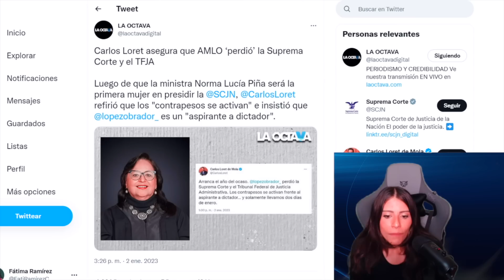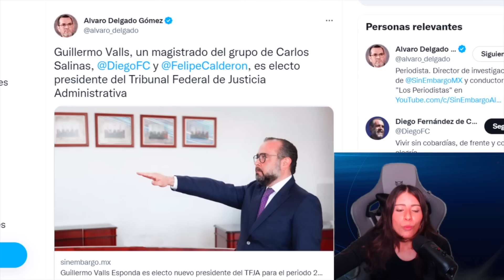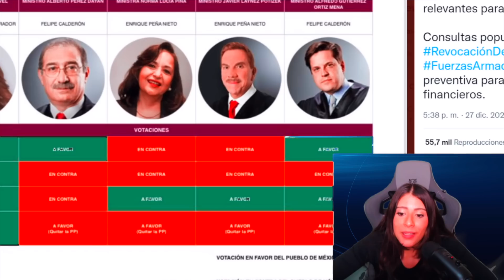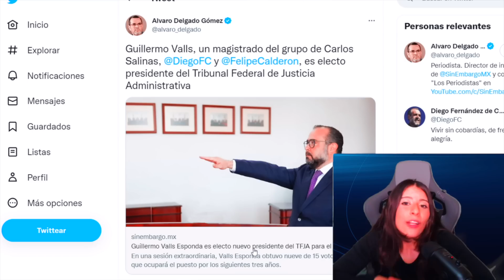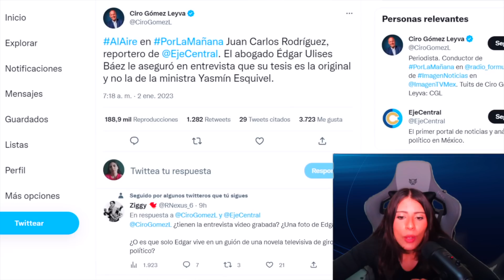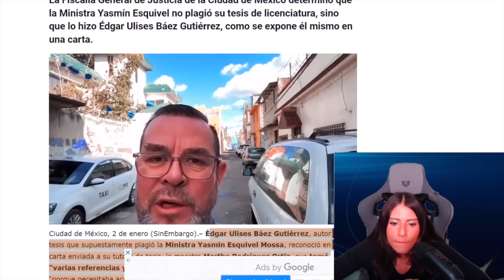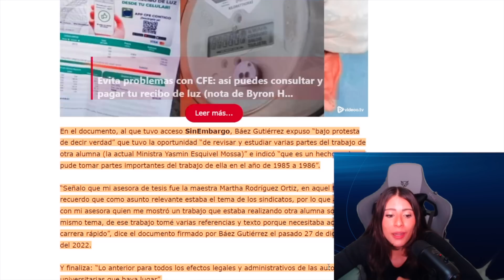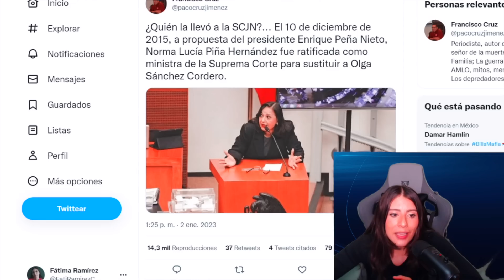TRAICIONARON A AMLO. JUECES LES DIERON LA VUELTA MIENTRAS ELEGÍAN A MINISTRA; ESTO HICIERON